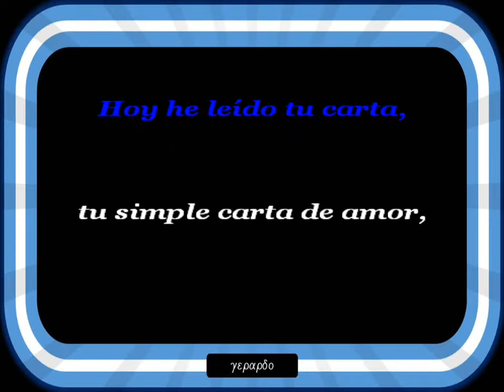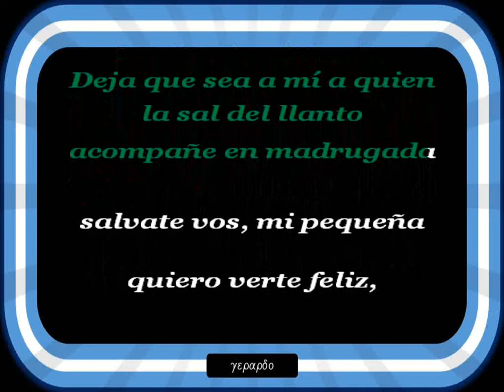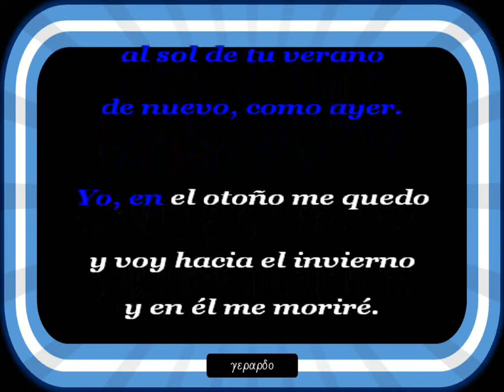Aldo Monges - Hoy he leído tu carta - Letra (lyrics)